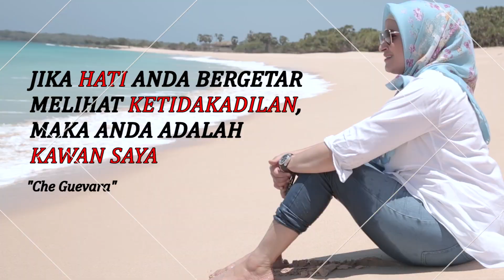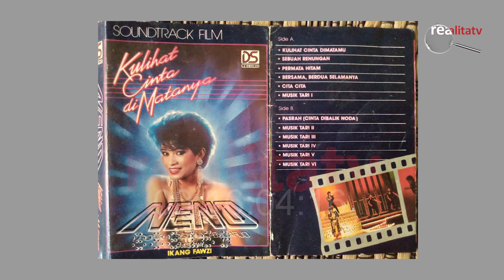YOUTUBER KRITIS KUMPUL LEBARAN TANPA BIPANG AMBAWANG!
# realita tv
# rahma sarita
# metro tv
# rocky gerung
# sarita tv
# youtube news
# kuliner nusantara
# covid 19 indonesia
# psbb jakarta
# cnn
# kompas tv
# inews
# berita satu
# tv one
# tribunnews
# bipang
# bipang ambawang jokowi
# jokowi bipang ambawang
# lebaran
# lebaran 2021
# mudik
# larangan mudik
# mudik lebaran 2021
# kementerian perdagangan
# berita terbaru
# berita terkini
# pemerintah
# jokowi
# joko widodo